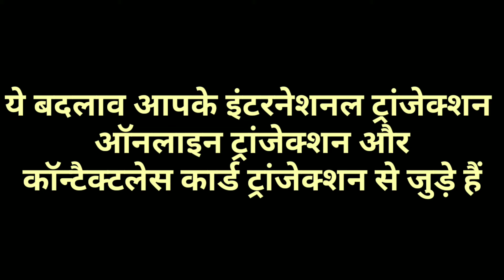जरूरी खबर अगर आप क्रेडिट कार्ड डेबिट कार्ड यूज करते हैं तो